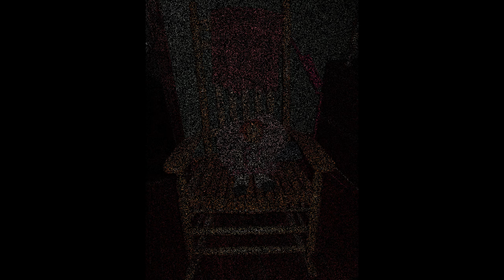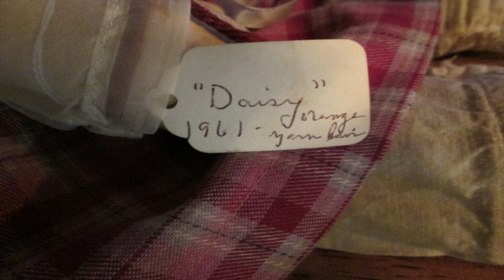Daisy's Curse - A TRUE Story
Narrated story about our possible haunted doll.